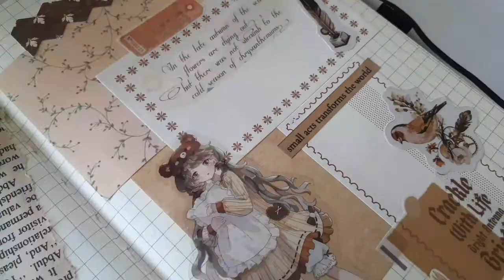Journal with Me -Brown theme